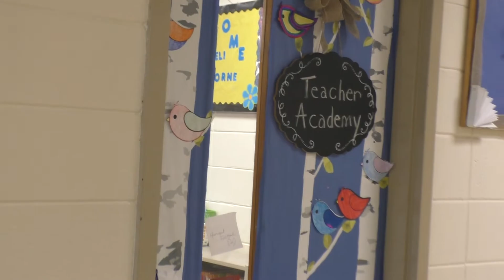PowerCatsSTV** -- Come and Visit VoTech!!!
We Went To VoTech!!